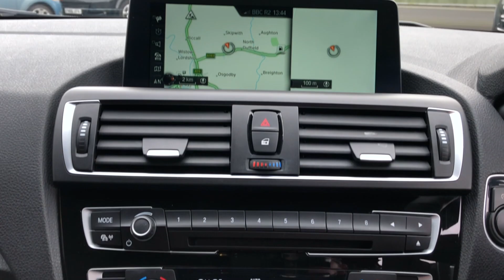2017 17 Reg - BMW M2 3.0i (365bhp) DCT 2dr Coupe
2017 17 Reg - BMW M2 3.0i (365bhp) DCT 2dr Coupe